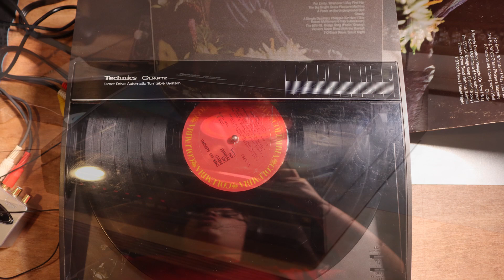Why People Say Records Are Better Than CDs (Featuring A Copyright Claim)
I demonstrate why records are better than even the best CDs in certain instances, especially with dynamic 60s music.